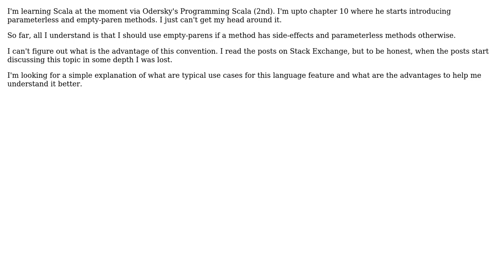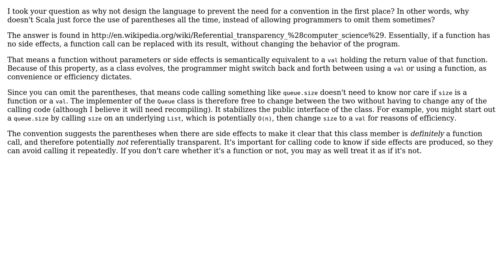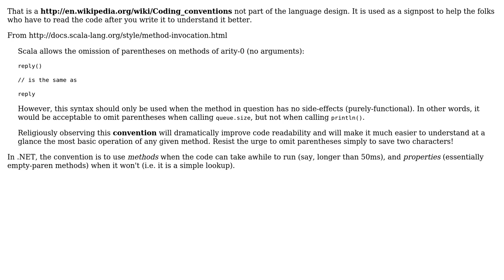Parameterless & Empty-Paren methods in Scala (2 Solutions!!)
Parameterless & Empty-Paren methods in Scala